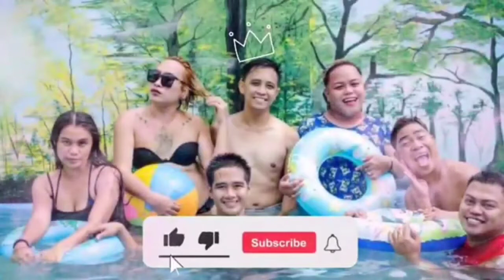June 27, 2021